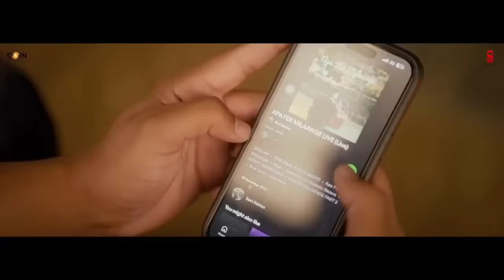Haye Ni Apa Fer Milange, Kde Na Kde Fer Milange (Video Song)|Savi Kahlon|Tu Phool Banna M Tara sajna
O Song Credits :-
IS Taital - Apa Fer Milaange
ar Singer / Lyrics /composer - Savi kahlon
IS Music - The Masterz
K Edit - Sahil mehra
E Post production- GKM pictures
IS DOP -Sukh Khera
L Conceived - Abhishek Heer
IS Project Head - Tahir Ahmad (Ideawaley)
r Special Thanks - Priya Kahlon
r Video- Savi kahlon films

Related this song:
Haye Ni Apa Fer Milange, Kde Na Kde Fer Milange official video
Haye Ni Apa Fer Milange, Kde Na Kde Fer Milange original song
Haye Ni Apa Fer Milange, Kde Na Kde Fer Milange status
Haye Ni Apa Fer Milange, Kde Na Kde Fer Milange lofi song
Haye Ni Apa Fer Milange, Kde Na Kde Fer Milange dj remix
Haye Ni Apa Fer Milange, Kde Na Kde Fer Milange sad song
Haye Ni Apa Fer Milange, Kde Na Kde Fer Milange insta reel song
Haye Ni Apa Fer Milange, Kde Na Kde Fer Milange full song
Haye Ni Apa Fer Milange, Kde Na Kde Fer Milange video song
Haye Ni Apa Fer Milange, Kde Na Kde Fer Milange latest punjabi song
Haye Ni Apa Fer Milange, Kde Na Kde Fer Milange reaction video

Tu Phool Banna M Tara sajna insta reel song
Tu Phool Banna M Tara sajna insta viral song
Tu Phool Banna M Tara sajna status
Tu Phool Banna M Tara sajna reaction video
Tu Phool Banna M Tara sajna lyrics video
Tu Phool Banna M Tara sajna sad song

Song Lyrics:
Haye Ni Apa Fer Milange
Kade Na Kade Fer Milange

Me Phool Ban Na Tu Taara Sajna
Kalla Te Avara Sajna
Milna Chaichai Dubara Sajna
Fir Na Laadi Laara Sajna

Rab Jaane Kade Milna He
Kachhe Pakke Raha Te
Tere Te Yakin Bada
Par Hunda Nahiyo Saha Te
Palka Bhi Na Band Kara
Tu Samne Nigha Te
Dil Karda Me Soja
Aake Teri Aa Bava Te
Tere Naal Zindagi Meri
Betha Aa Durr Bada
Kive Katda Raata Me
Hunda Ya Majboor Bada
Ina Shona Chera Te
Chere Te Noor Bada
Hokeya Ch Na Lagan Je Zindagi
Hunda He Dil Choor Bada

Baabe Di Hui Mer Milange

Ho Dekhi Soneya Dekhi Soneya
Aapa Milange Jarur Ve

Ho Durr Baitheya Ek Duje to
Fir Bhi Kinna Nede Ve
Airport Te Chodn Vele
Uter Gaye So Chere Ve

Durr Baitheya Ek Duje to

Ye Doori Soneya
Majboori Soneya Ya
Naiyo Menu Manjoor Ve

Ho Pyaar Tere Naal
Yaar Tere Naal
Jaan Vi Tetho Vaar Deya
Me Ya Tera Tu E Meri
Ena Tenu Pyaar Deva

Duniya Jo Marji Bole
Tere Te Etbaar Bada
Ese Gall Da Maan He Kardi
Rehnda Mere Naal Khada

Me Pera Di Mitti
Tere Paira Di Mitti
Tu E Mera Kohinoor Ve

Ho Rab Jame Kad Minla E
Asa Tenu Ve
Ho Ki Dassa Kina Chh Hona
Menu Ve

Asa Tenu Ve
Menu Ve

Ho Dekhi Toot Na Jaava
Muk Na Jaava
Teri Hur Ve

Muk Na Jaava
Teri Hur Ve

Muk Na Jaava
Teri Hur Ve

Ni Appa Fer Milange
Haye Ni Fer Milenge

punjabi song, new punjabi song 2023, punjabi song 2023, latest punjabi